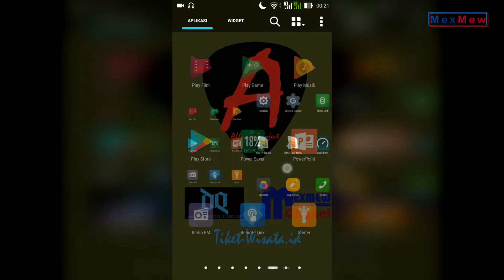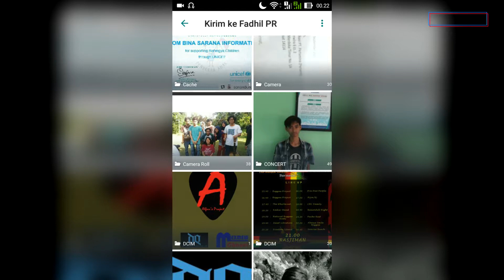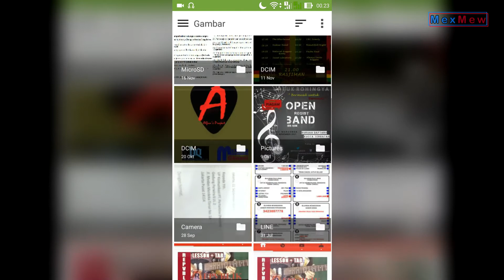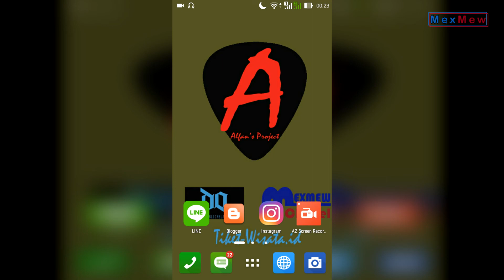Cara Mengirim Foto Menggunakan Whatsapp [ Tanpa Kehilangan Resolusi ]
Berikut ini adalah trik mengirim foto menggunakan aplikasi WhatsApp tanpa kehilangan resolusi.

Trik ini cukup simpel, sebenarnya Anda hanya perlu mengirim foto tersebut dalam bentuk attachment sehingga resolusi dari foto yang Anda kirim tidak dikompress oleh whatsap

Untuk langkah-langkahny silahkan simak video berikut.